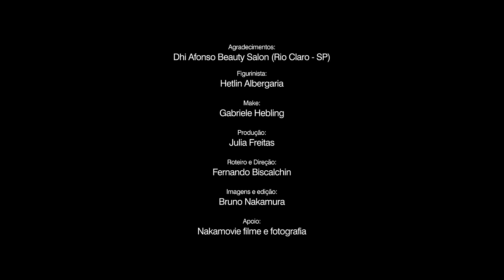SINTA A VIDA - Julia Freitas (CLIPE)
Sinta Vida
(Composição Julia Freitas)

Ouça o som
Do seu coração
Sinta o amor
E sua inspiração

Veja como a vida
É Perfeita e completa
Sinta o presente
Como uma porta aberta

Sinta o nascer
De uma poesia
Veja os seus versos
Que rimam em maestria

Sinta o amanhecer
De mais um dia
Sinta a alegria
Que o sorriso irradia

Então sinta
Sinta a vida
Sinta
Sinta vida

Se liga aqui na minha
que agora eu vou falar
A vida é sinfonia
basta você escutar

Hoje Eu eu quero
te sintonizar
Na minha melodia
para você poder cantar

Então sinta
Sinta a vida
Sinta
Sinta vida

Sinta por favor
O tom do amor
Veja ele vivo
Com toda a sua cor

Ouça o momento
Ele também tem seu tempo
Sinta a sua volta
Está tudo em movimento

Então sinta
Sinta a vida
Sinta
Sinta vida

Então sinta
Sinta a vida
Sinta
Sinta vida

Composição: Julia Freitas
Produtor Musical: Jeff Pina

Roteirista e Diretor: Fernando Biscalchin
Imagens e Direção de Fotografia: Bruno Nakamura
Make: Gabriela Hebling
Produção: Julia Freitas
Agradecimento: Dhi Afonso Beauty Salon (Rio Claro - SP)
Apoio: Nakamovie Filme e Fotografia